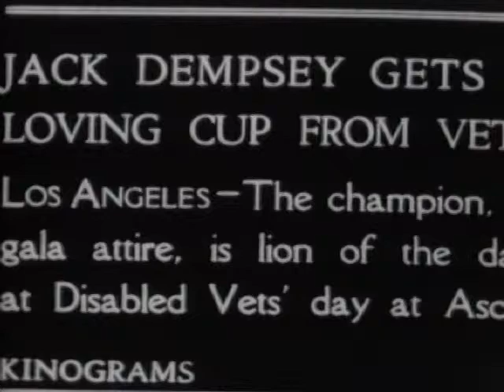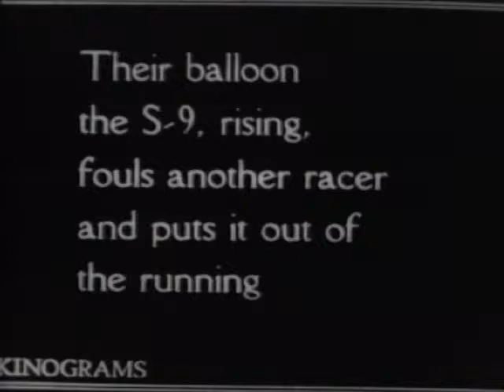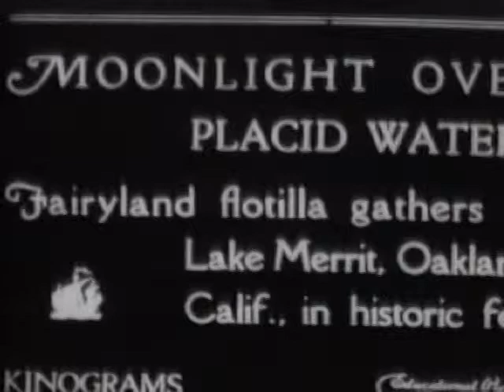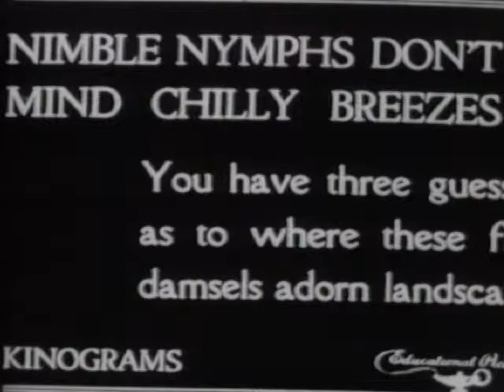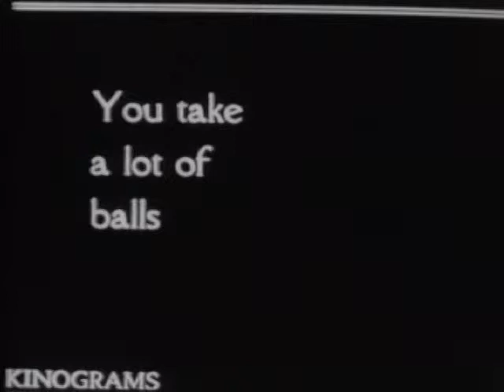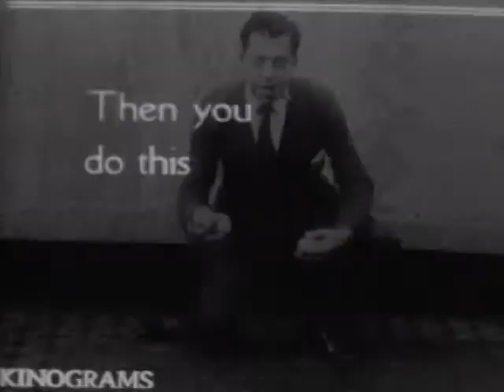Newsreel silent era 1925